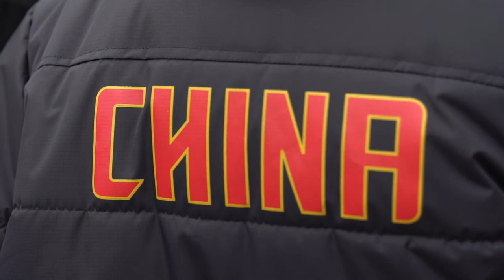Benvingut any del gos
La comunitat xinesa de la ciutat ha celebrat l’arribada l’Any Nou Xinès amb una festa en què tradicions xineses i catalanes s’han unit per per donar la benvinguda a l’any del Gos.